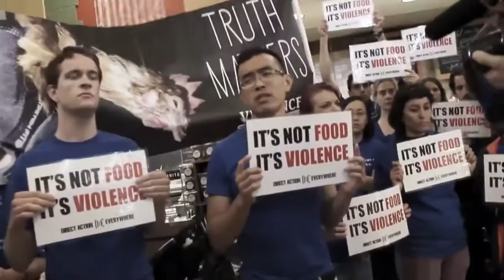Carry Your Light On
A beautiful song written for every animal on this planet that is being humiliated, tortured and killed by humans.

Credit to singer Cate Evens.